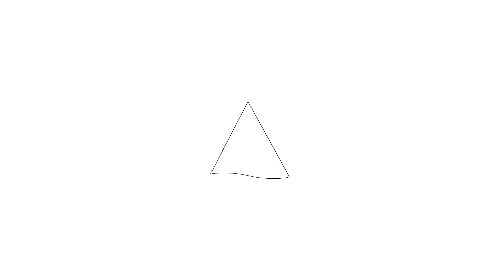Te Koop Irene Vorrinkplein 4, Zaandam-Hoekstra en van Eck makelaars-Méér Makelaar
Aan- en verkoopbemiddeling:

*Bedrijfsonroerendgoed
*Onafhankelijk hypotheekadvies
*Verzekeringen